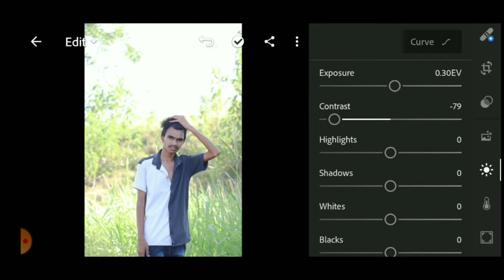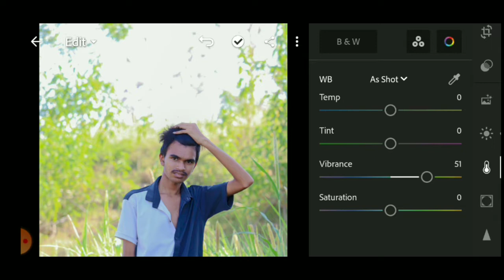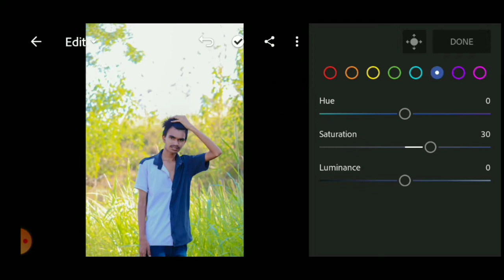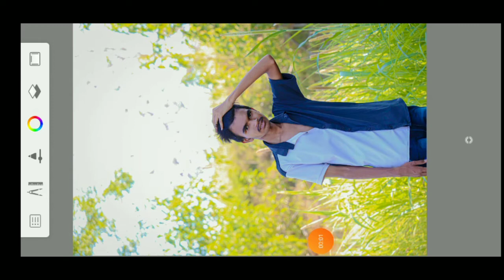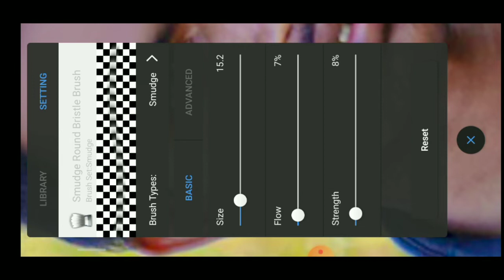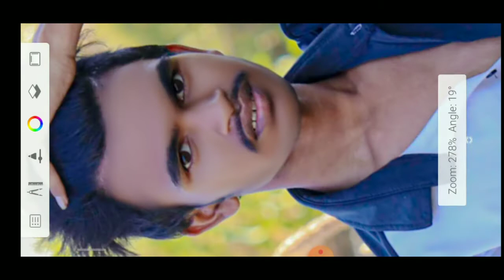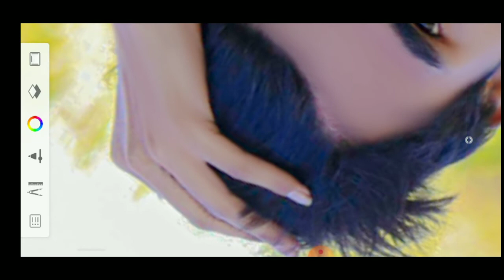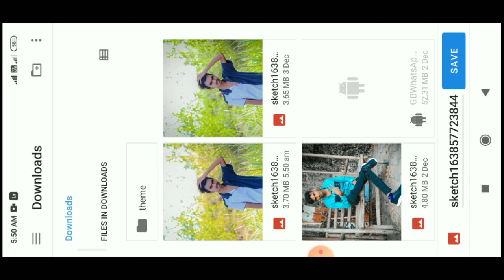Soft Yellow Lightroom Photo Editing 🔥llLightroom ll Face Smooth Photo Editing ll VSC pictures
All Photo editing app 👇👇👇👇
(1) Snapseed
 YouTube video editing app👇👇👇
(1) kinemaster
PicsArl best
SArL
in PiCSArL
ing
ioir nhrle
toolwiz editing
Igntroc omediin
OOIEprioldeanung
waurodes
ep by
tylish
gntrod
Dicasrtediting